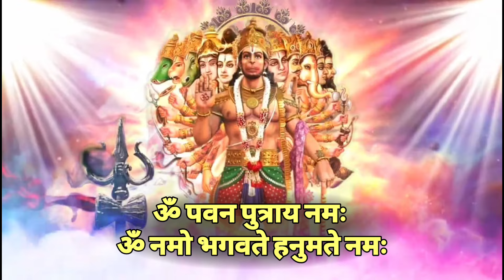सिर्फ़ 11 Minutes सुनें- हर इच्छा पूरी हर परेशानी खतम- Hanuman Magic Mantra instant wish Fulfilment